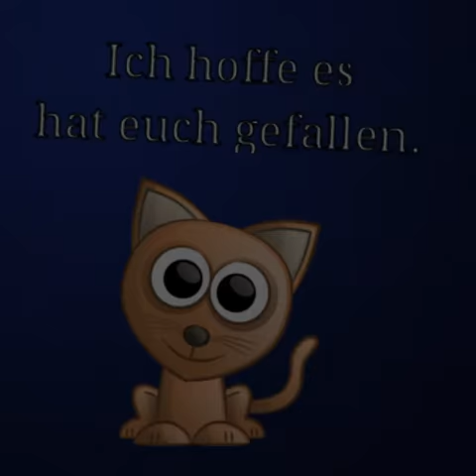Graustreif und Millie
Es tut mir leid das ich für längere Zeit keine Videos mehr gemacht habe. Ich hoffe es gefällt euch was ich mache. Und ich werde bald auch ein Video wo ich mit dabei bin machen. Es wird vielleicht ein 3:00 Uhr Nachts Video ;-)